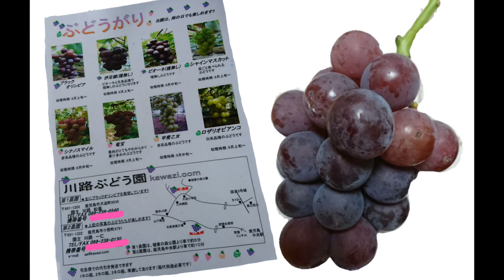川路ぶとう園にぶとう狩りに❤(Grape hunting)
川路ぶとう園にぶとう狩りに行きました🎵３姉妹は初のぶとう狩り❤
ママが途中体調不良になった為(*_*)
短時間になっちゃったけど…(TT)
初のぶとう狩りとっても楽しめました🎵
ぶとうの粒も大きくてとっても甘くて美味しかった🎵
川路ぶとう園さんは全国発送もされているので是非❤是非❤

川路ぶとう園
第一農園 鹿児島市犬迫町８９３６
０９９－２３８－０５４０
第二農園 鹿児島市小野町４７９１
０９９－２３８－０１３０
全国発送有り❤❤❤❤❤❤❤❤
皆様も美味しいぶとうを是非❤